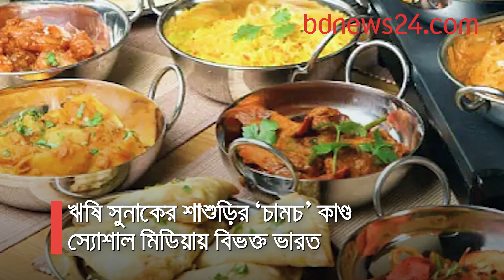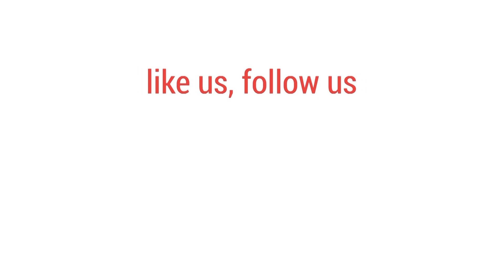ব্রিটিশ প্রধানমন্ত্রী ঋষি সুনাকের শাশুড়ির মন্তব্য ঘিরে বিতর্ক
‘নিরামিষভোজী’ হওয়াকে ভারতে ‘বিশুদ্ধতা’র সঙ্গে মিলিয়ে ফেলা হয়। তেমন কিছুর পক্ষেই ব্রিটিশ প্রধানমন্ত্রী ঋষি সুনাকের শাশুড়ি?